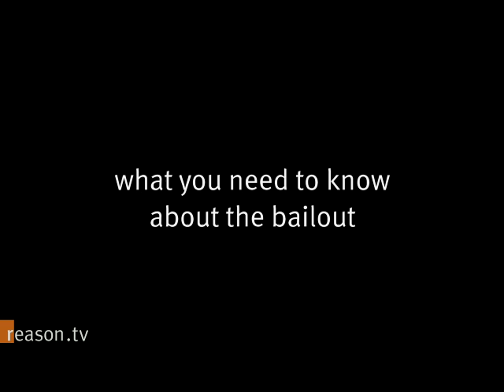Russell Roberts: What You Need to Know about the Bailout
George Mason University economist and author Russell Roberts, who blogs at the always interesting Cafe Hayek, sat down with reason.tv to talk about the nation's shakey economy and the government's bailout plan. Watch this six-minute interview to learn where the problems came from, why the bailout won't address them, and what sort of hurt we're in for over the next several weeks, months, and years. "The real cost of this," warns Roberts, "is that we have said to people, 'Risk taking is not as risky as it used to be.' That's a mistake. It's a horrible mistake and it will lead to a lower standard of living down the road because investment will be more cavalier and less prudent."